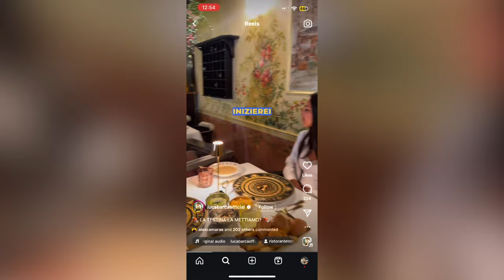INTERVISTE BRUTTE IN UN CAMPO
Festa in un campo, intervistiamo la gente ubriaca